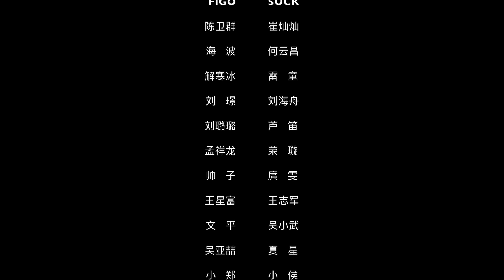The Making of the self-portrait used for On The Field of Hope, 2020.